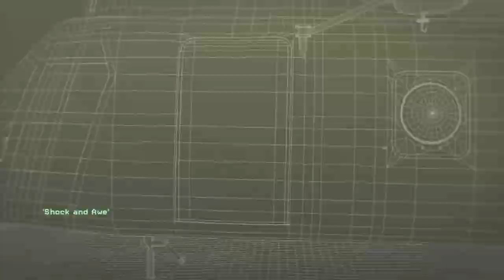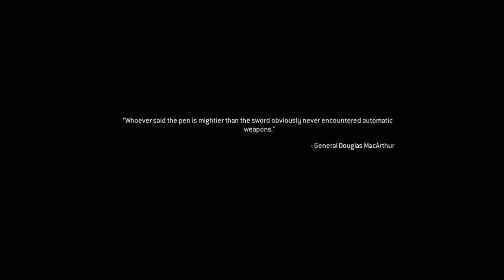Call of Duty: Modern Warfare Remastered - Act 1 ~ Mission 10: Shock and Awe